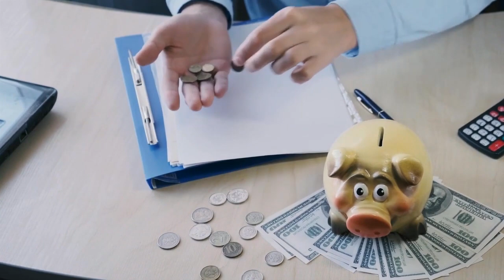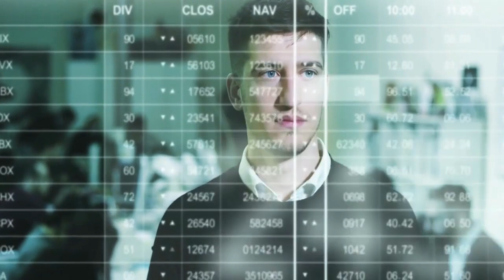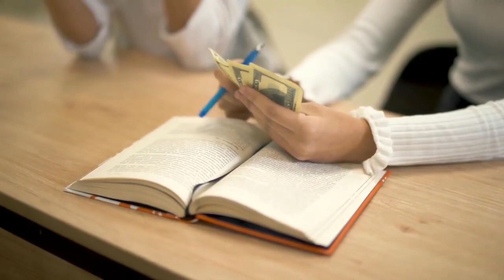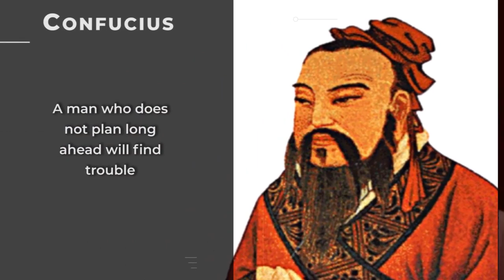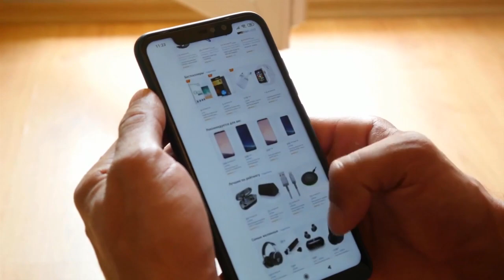7 Liabilities to Avoid in your 20s